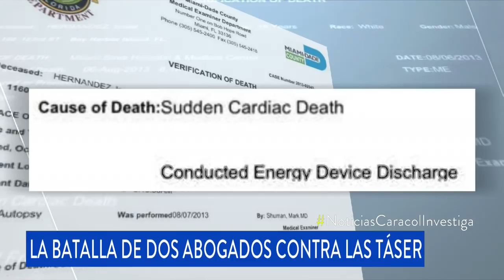La cruzada de dos abogados para que se prohíban las pistolas taser en Colombia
Califican estas armas como “un cheque en blanco a la Policía” porque no existen protocolos y, con un curso de 20 horas, los agentes quedan certificados para usarlas. Debate se reabren tras la muerte de Javier Ordóñez.